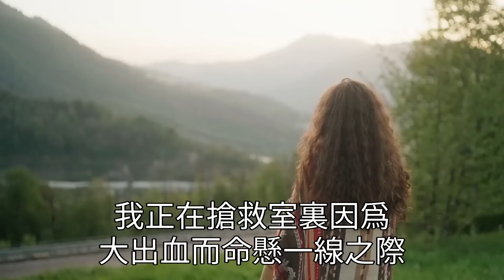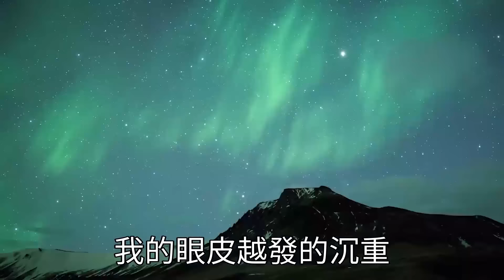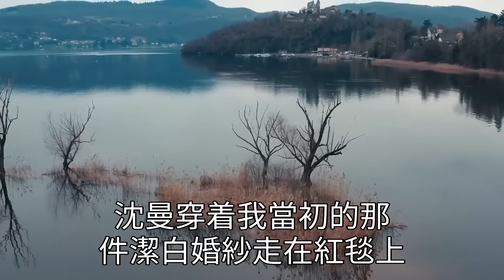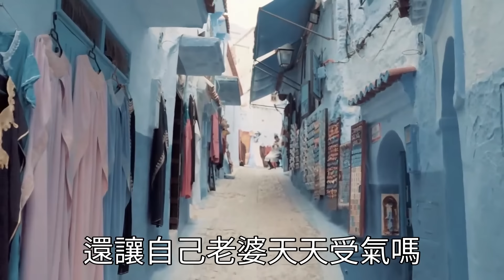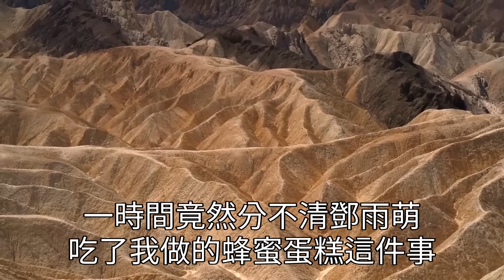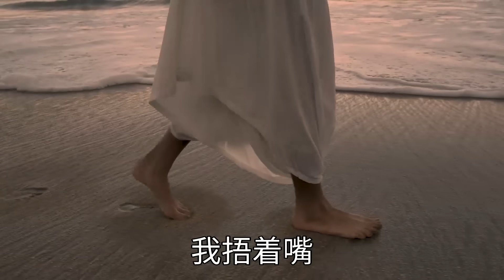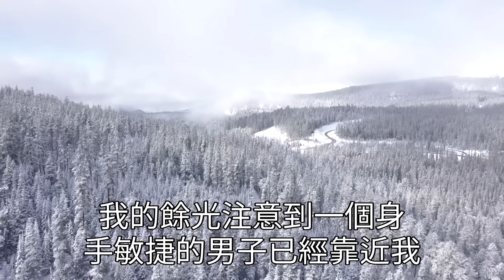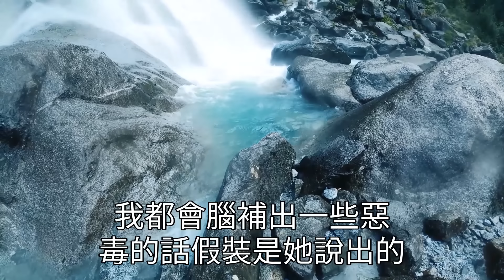婚禮前夕 我和他的白月光發生車禍 ，搶救室裡 我大出血命懸一線之際 ，他要我去給擦破皮的白月光道歉 ，見我沒回應 他竟關掉醫院電閘 ，衝進手術室：“演，接著演！”下一秒發生的事 他癱坐在地！家庭伦理